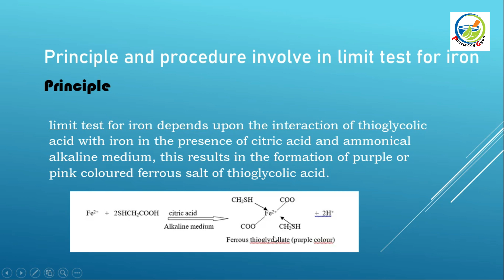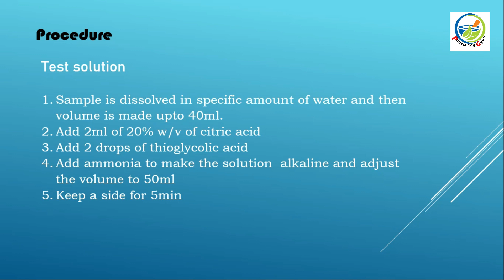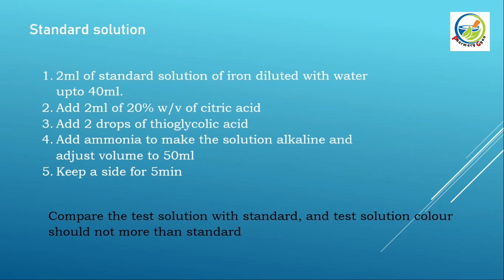Limit test for iron | Principle| Procedure| PDF Notes Download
Principle and procedure involve in limit test for iron
Principle: limit test for iron depends upon the interaction of thioglycolic acid with iron in the presence of citric acid and ammonical alkaline medium, this results in the formation of purple or pink coloured ferrous salt of thioglycolic acid.

Procedure
Test solution
1. Sample is dissolved in specific amount of water and then volume is made upto 40ml.
2. Add 2ml of 20% w/v of citric acid
3. Add 2 drops of thioglycolic acid
4. Add ammonia to make the solution  alkaline and adjust the volume to 50ml
5. Keep a side for 5min

Standard solution
6. 2ml of standard solution of iron diluted with water upto 40ml.
7. Add 2ml of 20% w/v of citric acid
8. Add 2 drops of thioglycolic acid
9. Add ammonia to make the solution alkaline and adjust volume to 50ml
10. Keep a side for 5min
Compare the test solution with standard, and test solution colour should not more than standard